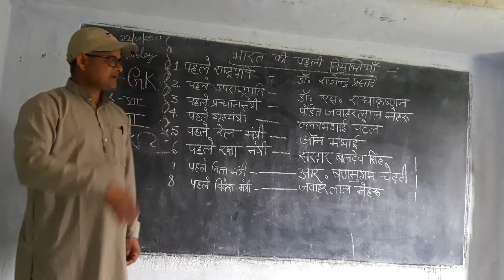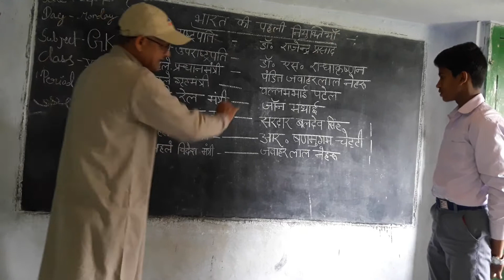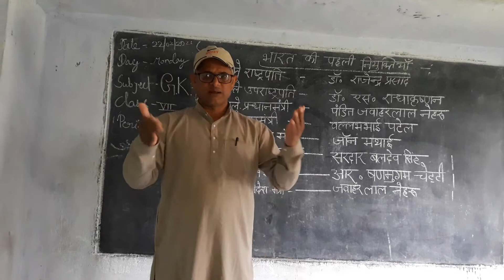Oral G.K. for STD.7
Rajeevkumar  sharma.